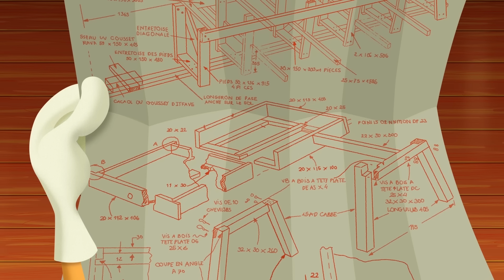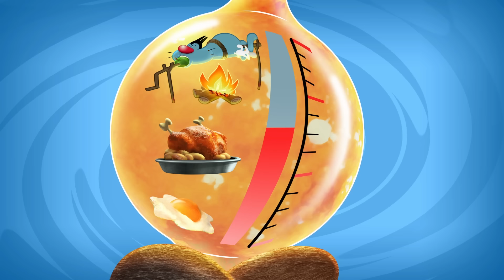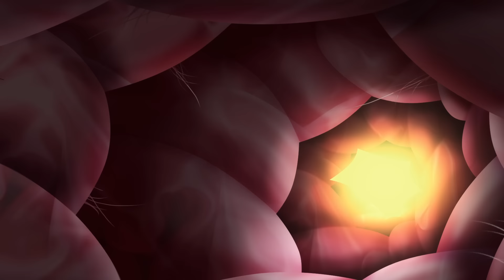Oggy and the Cockroaches 🎃 HALLOWEEN IS COMING - Halloween Compilation HD